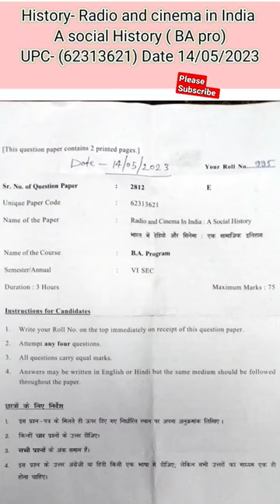History - Radio and cinema in india, date 14/05/2023/ question paper, imp quest, .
History - Radio and cinema in india, date 14/05/2023/ question paper, imp quest, du sol || sol total knowledge

du sol
sol total

tags,

1. history Radio and cinema in india question paper.

2. history Radio and cinema in india important  question paper.

3. date 14/05/2023/ question paper,  important  question history.

Thank you viewer.✌️✌️✌️